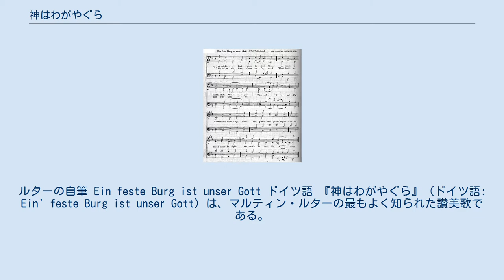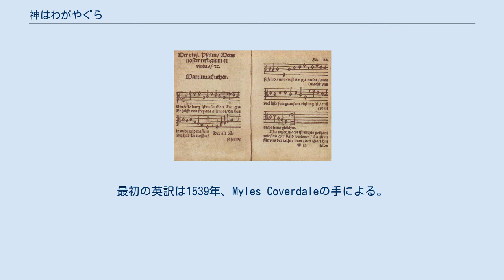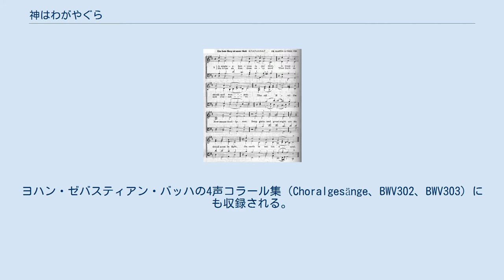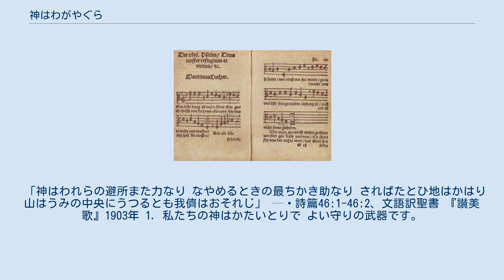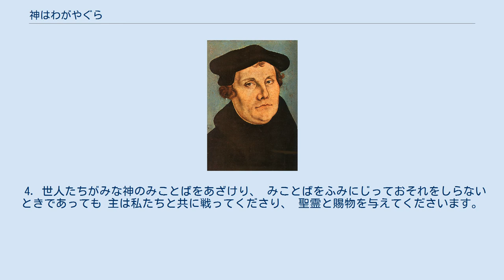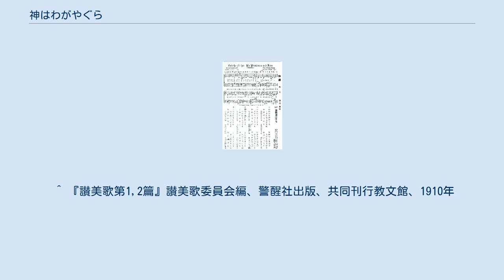神はわがやぐら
マルティン・ルターの賛美歌
ルターの自筆 Ein feste Burg ist unser Gott ドイツ語 『神はわがやぐら』（ドイツ語: Ein' feste Burg ist unser Gott）は、マルティン・ルターの最もよく知られた讃美歌である。
ルターは1527年から1529年の間に歌詞を書き、旋律を作曲した。
この讃美歌は、英語をはじめとして多くの言語に訳された。
聖書箇所は詩篇46篇である。
英語ではフリデリック・ヘッジとトーマス・カーライルの訳が知られる。
日本福音連盟の『聖歌』は『み神は城なり』と訳している。
 1533年 『神はわがやぐら』は、ルーテル派とプロテスタントの伝統において最も歌われる愛唱歌の一つである。
これは「宗教改革の戦いの讃美歌」と呼ばれ、宗教改革者たちをよく助けた。
 この讃美歌について4つの話が伝わっている。
 現存する讃美歌集では1531年の収録がもっとも古いが、1529年、1528年の讃美歌集にも収録されていたと考えられている。
伝承では三十年戦争時に、スウェーデン王グスタフ2世アドルフが歌ったという。
讃美歌は1536年すでにスウェーデン語に訳されていた。
最初の英訳は1539年、Myles Coverdaleの手による。
 また、日本ルーテル・アワー製作のラジオ伝道番組「ルーテル・アワー」、「この人を見よ」のオープニングテーマとしても使用された。
 均等な拍節に直されたもの オリジナルのリズムに和声付けしたもの ルターのオリジナルの旋律はこの時代の音楽に一定な拍子が無かったためリズミックであるが、現在よく歌われるものは均等な拍節と一定の拍子を持ったものに直されたものである。
19世紀の音楽学者たちは、この讃美歌がルターの作になることを否定したが、さらに研究が進むにつれて、再度ルター作だと考えられるようになった。
今日の音楽学者には歌詞と旋律がルター作だという同意がある。
 ヨハン・ゼバスティアン・バッハのカンタータ80番『われらが神は堅き砦』を始め、多くの作曲家によって編曲された。
ヨハン・ゼバスティアン・バッハの4声コラール集（Choralgesänge、BWV302、BWV303）にも収録される。
フェリックス・メンデルスゾーンは、交響曲第5番『宗教改革』のフィナーレに使った。
また、マックス・レーガーもこのコラール旋律にもとづいたオルガン・コラール変奏曲を書いている(作品27)。
ジャコモ・マイアベーアは、オペラ『ユグノー教徒』（1936年）に使った。
リヒャルト・ワーグナーは、『皇帝行進曲』（Kaisermarsch）のモチーフとして使った。
 「神はわれらの避所また力なり なやめるときの最ちかき助なり さればたとひ地はかはり山はうみの中央にうつるとも我儕はおそれじ」 — 詩篇46:1-46:2、文語訳聖書 『讃美歌』1903年 1. 私たちの神はかたいとりで よい守りの武器です。
 神は私たちを苦しみ、悲惨から 助け出してくださいます。
 古い悪い敵はいま必死にあがいており、 その大きな勢力と策略を用いて 攻撃してくるので 地上の存在でこれに勝てる者はおりません。
 2. 私たちの力は無にひとしいのです。
 私たちは立ちえません。
 けれども私たちに代わって戦ってくださる方がおります。
 それは神ご自身が立ててくださった戦士であられます。
 そのお名前を尋ねますか？ その御名はイエス・キリストです。
 万軍の主なるお方であり、 神ご自身であられるお方です。
 主は敵に譲ることはありません。
 3. 悪魔が世に満ちて 私たちを飲み込もうとするときも 私たちは恐れなくてもいいのです。
 私たちは敵に勝利します。
 この世を支配するサタン、悪魔が たけり狂っておそってくるときも 彼の手は私たちにとどきません。
 彼は神のみことばの一撃で、打ち倒されてしまいます。
 4. 世人たちがみな神のみことばをあざけり、 みことばをふみにじっておそれをしらないときであっても 主は私たちと共に戦ってくださり、 聖霊と賜物を与えてくださいます。
 世人たちが地上のいのち、 財産、名誉、妻子を奪いとろうとしても 世人たちは何も得ることは出来ません。
 神の国は永遠にクリスチャンのものであります。
 ^ 現行「悪魔（あくま）」 ^ 現行に「たから」とある。
この箇所のドイツ語からの翻訳は「世の子われらより肉の命を、財と名を、はたまた妻子をも取らんとせば」（杉山好...